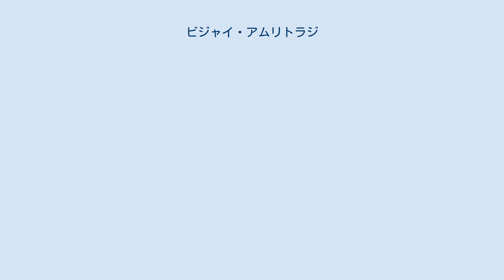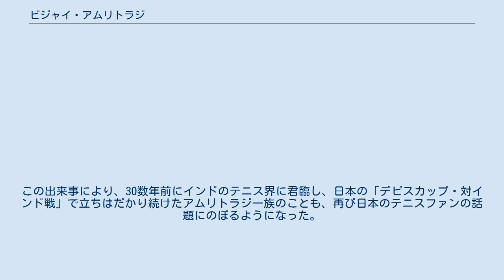ビジャイ・アムリトラジ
ビジャイ・アムリトラジ（Vijay Amritraj, タミル語: விஜய் அமிர்தராஜ், ヒンディー語: विजय अमृतराज, 1953年12月14日 - ）は、インド・マドラス（現チェンナイ）出身の元男子プロテニス選手。
1970年代から1980年代にかけてインドのテニス界をリードした選手で、彼のシングルス自己最高ランキング「16位」は当地の男子選手の最高順位である。
彼はATPツアーでシングルス16勝、ダブルス13勝を挙げ、1974年と1987年の2度デビスカップでインドを「ワールドグループ」決勝に導いた。
身長193cm、体重86kgの長身選手で、とりわけボレーの技術に優れていた。
2人の兄弟、アナンド・アムリトラジ（1952年生まれ）とアショク・アムリトラジ（1957年生まれ）もプロテニス選手で、ビジャイは3人兄弟の真ん中である。
息子のプラカッシュ・アムリトラジもプロテニス選手になった。
 ビジャイ・アムリトラジは少年時代は病弱な子供で、10歳までは医師になる夢を持っていたが、職業としてプロテニス選手になった。
1970年から男子テニス国別対抗戦・デビスカップのインド代表選手に選ばれ、1988年まで18年間代表選手を務める。
1973年、彼はウィンブルドンと全米オープンの2大会連続で準々決勝に進出し、全米オープンは兄のアナンドと組んだ男子ダブルスでもベスト8に入った。
1974年は全米オープンで2年連続のベスト8に入ったが、全米準々決勝では2年連続でケン・ローズウォール（オーストラリア）に敗退した。
1974年は、デビスカップのインド・チームが初めて世界最上位の「ワールドグループ」決勝に進んだ年でもある。
インドは当時の「東洋ゾーン」で日本とオーストラリアを破り、その上にあった「インターゾーン」でソ連チームを破って勝ち進んだが、ワールドグループ決勝の対戦国が南アフリカに決まったことから、当時アパルトヘイトを実施していた南アフリカとの決勝を出場辞退した。
その結果、インドは準優勝となり、南アフリカが1974年のデビスカップ優勝国になった。
 デビスカップ準優勝から2年後の1976年、ビジャイとアナンドのアムリトラジ兄弟はウィンブルドンの男子ダブルスでベスト4に進出した。
インド人どうしのペアによるウィンブルドン男子ダブルス準決勝進出は、1923年のルイス・ディーンとアタル＝アリ・フィジー組以来53年ぶりの快挙であった。
アムリトラジ兄弟組は準決勝でブライアン・ゴットフリート（アメリカ）＆ラウル・ラミレス組（メキシコ）組に 3-6, 5-7, 6-8 で敗れ、決勝進出を逃した。
アムリトラジはその後もウィンブルドンと相性が良く、1981年に再びシングルス・ダブルスのベスト8進出を記録している。
8年ぶり2度目のシングルス準々決勝ではジミー・コナーズに 6-2, 7-5, 4-6, 3-6, 2-6 で敗れ、アナンドとのダブルスでは5年ぶり2度目の準々決勝でジョン・マッケンロー＆ピーター・フレミング（ともにアメリカ）組に 6-4, 2-6, 1-6, 4-6 で敗退した。
 選手経歴の後期に、アムリトラジは1987年のデビスカップでインド・チームを13年ぶり2度目のワールドグループ決勝に導いた。
彼の年齢は34歳に近づき、インドはワールドグループ決勝でスウェーデンに5戦全敗を喫した。
当時のスウェーデン男子テニスは最盛期にあり、代表選手はマッツ・ビランデル、アンダース・ヤリード、ヨアキム・ニーストロムがいた。
インドはビジャイとアナンドのアムリトラジ兄弟、ラメシュ・クリシュナンの3人で決勝を戦ったが、スウェーデンには全く歯が立たなかった。
 ビジャイ・アムリトラジはテニス経歴の傍ら、俳優活動にも携わった。
俳優としての彼の出演作品には、007シリーズの第13作『007 オクトパシー』やスタートレックシリーズの『スタートレックIV 故郷への長い道』がよく知られている。
 アムリトラジは1990年にプロテニス選手から引退した後も、テレビ解説や慈善活動など多方面の活動を続け、今なお「インドの誇り」として尊敬を集めている。
彼は2004年から2006年まで2年間「国連平和大使」を務め、2006年に「ビジャイ・アムリトラジ財団...